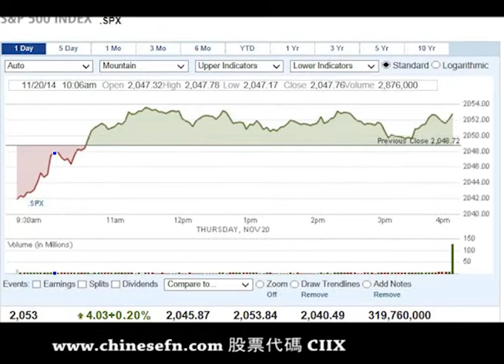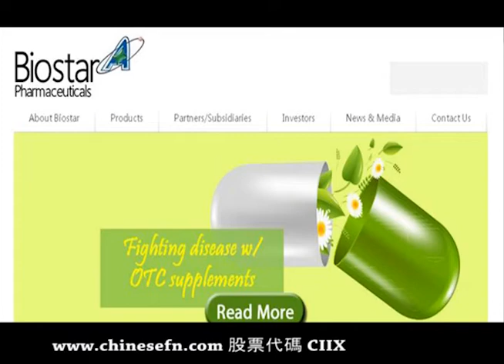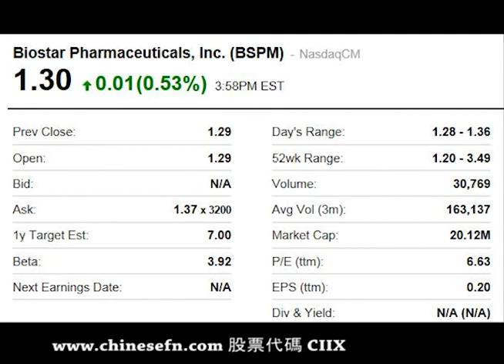美股高收道指標普再創新高 GoPro大跌 經濟數據利好 能源和小型股領漲